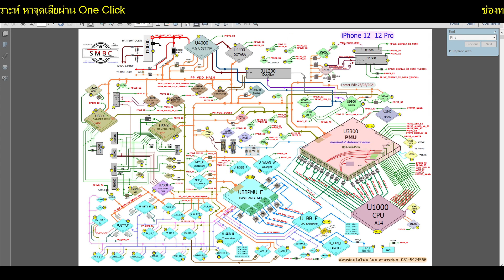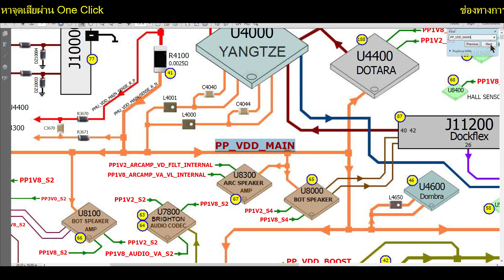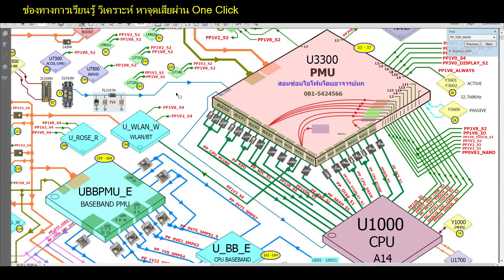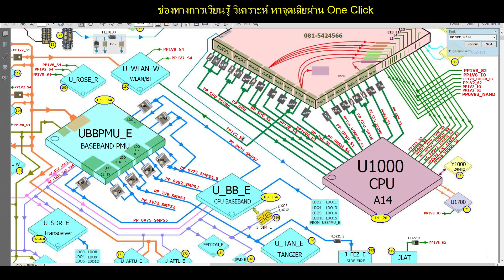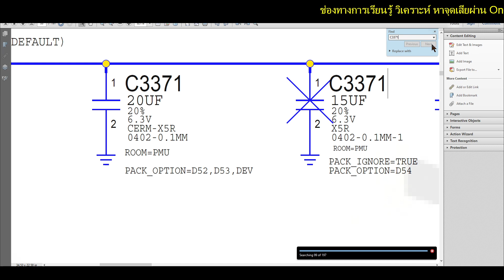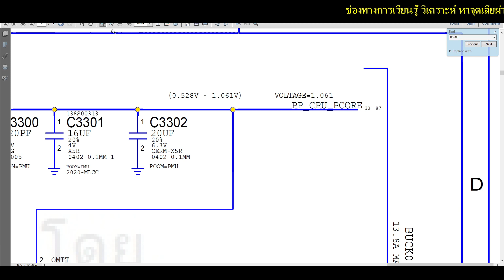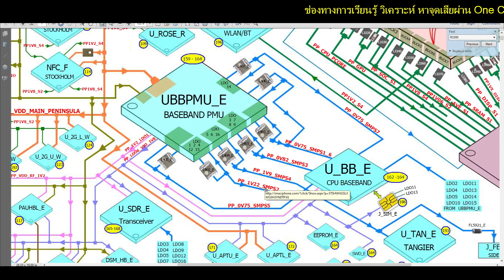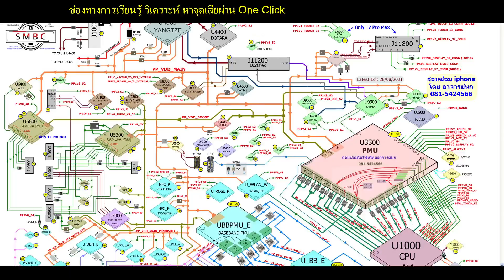หลายคนไม่รู้ว่า มีสื่อดีๆ แบบนี้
ลงทุนครั้งเดียว แล้วติดต่อตามช่องทางต่างๆ ได้ที่

One Click เพียง 600 บาท ต่อปี หรือ กลุ่มวีดีโอต่างๆ ก็สามารถเรียนรู้พัฒนาการเป็นช่างซ่อมมือถือ ได้อย่างรวดเร็ว หรือมีสื่อการเรียนอื่นๆ อีกมากมาย ติดตามผ่าน FB ได้เลยมาดูรายได้ หลักแสน ต่อเดือน แบบง่ายๆ ทำยังไง